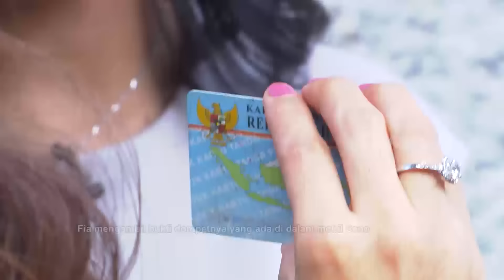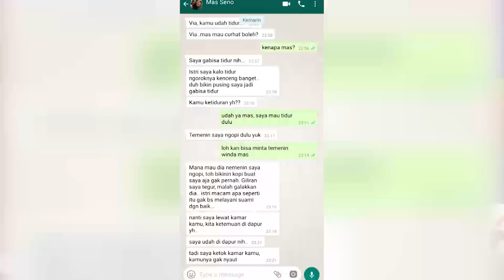[FULL] Kejamnya Fitnah Sang Mantan | RUMAH UYA (20/01/20)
RUMAH UYA
Senin, 20 Januari 2020